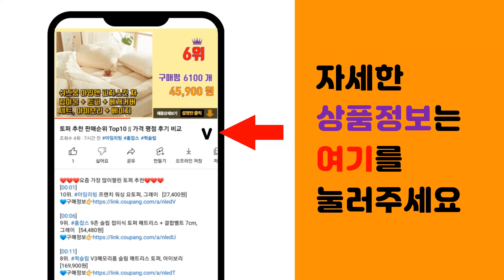보스QC울트라 추천 판매순위 Top10 || 가격 평점 후기 비교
❤️❤️❤️요즘 가장 많이팔린 보스QC울트라 추천❤️❤️❤️

[00:01]
10위. 보스 QC 헤드폰, 화이트 스모크 [335,000원]

[00:06]
9위. 보스 QC 헤드폰, 트리플 블랙 [335,000원]

[00:11]
8위. 보스 노이즈 캔슬링 블루투스헤드폰, 블랙, BOSE QC45 [265,000원]

[00:16]
7위. 보스 노이즈 캔슬링 블루투스헤드폰, 스모크 화이트, BOSE QC45 [305,100원]

[00:21]
6위. 보스 울트라 오픈 이어버드, 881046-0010, 블랙 [348,230원]

[00:26]
5위. 보스 QC 울트라 이어버드, 화이트 스모크, QC Ultra Earbuds [319,000원]

[00:31]
4위. 보스 QC 울트라 이어버드, 블랙, QC Ultra Earbuds [319,000원]

[00:36]
3위. 보스 QC 울트라 헤드폰, 샌드스톤, BOSE QUIETCOMFORT ULTRA HEADP [461,000원]

[00:41]
2위. 보스 QC 울트라 헤드폰, 화이트 스모크 [456,390원]

[00:46]
1위. 보스 QC 울트라 헤드폰, 블랙 [456,390원]